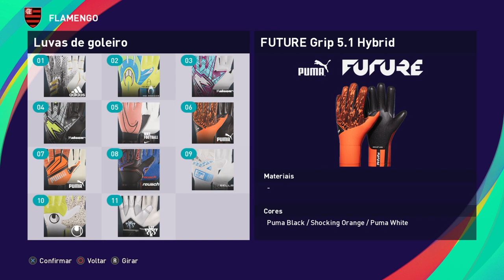Matheus cunha pes 21 - como fazer (flamengo)